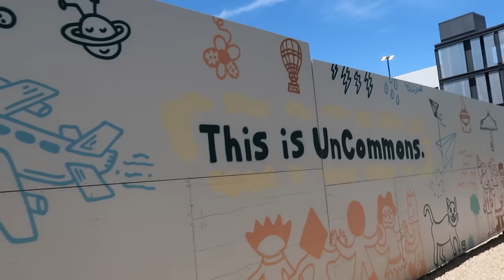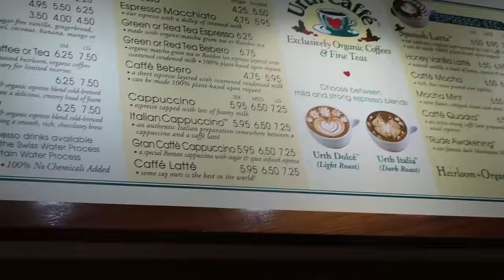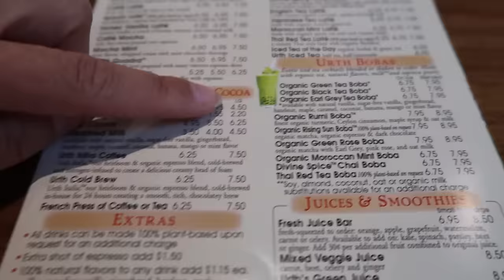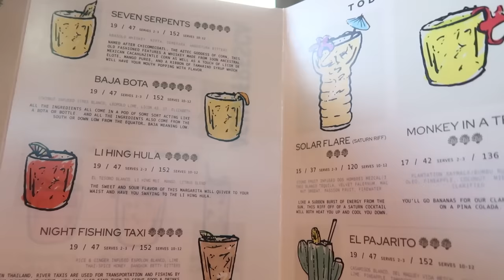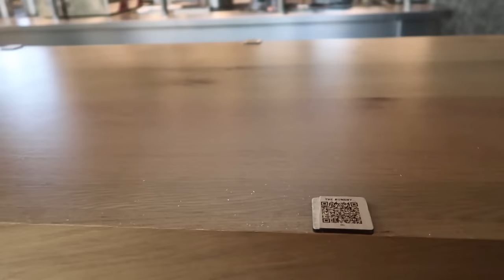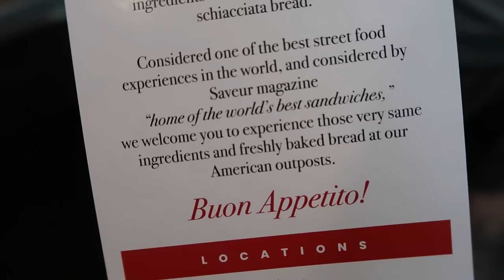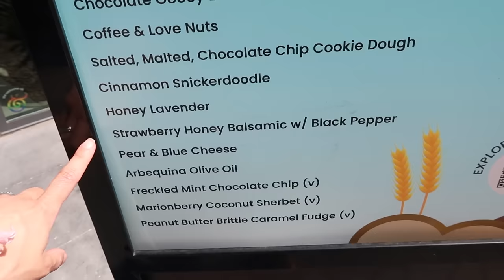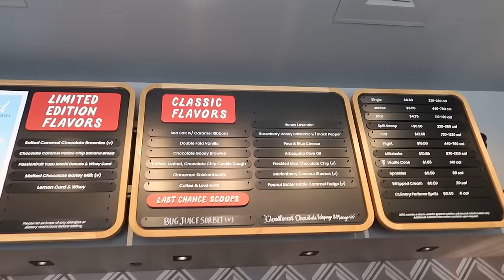World's BEST Sandwich in LAS VEGAS?! New Foodie Hotspot - All'Antico Vinaio & Uncommon Delights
Escape the Strip and venture into the trendy UnCommons complex for a delicious adventure! We're diving headfirst into the legendary All'Antico Vinaio, where sandwiches are crowned "world's best." Is the hype real? Plus, we cool down with some seriously unique and crazy-good ice cream at Salt & Straw. Get ready for flavor explosions, unexpected combos, and a whole lot of Vegas fun!

o Donations help with monthly editing fees, equipment, gas, ext... Get access to members-only posts, videos, and pictures that I update monthly.

Created for fun to get me out of the house, go on adventures, and discover new things and I'm excited to share my adventures with you. My content is all about exploring popular destinations, uncovering their history, and sharing my personal experiences along the way. As a travel enthusiast, I have a particular love for Las Vegas and enjoy sharing travel ideas that will help you make the most of your vacation. Whether we're visiting a luxurious resort, a must-see tourist spot, a historic site, or a quirky roadside attraction, or even a theme park, I'm always on the lookout for the best experiences to share with my viewers.